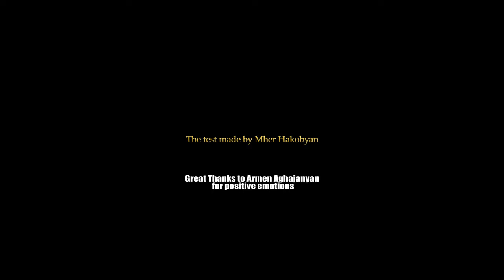Sony A7iv VS. Canon EOS R cameras test comparing (with 2x Canon 50mm f1.2 L) - 4K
Sony A7iv camera + Sigma MC-11 adapter + Canon 50mm f1.2 L lens
Canon EOS R camera + RF to EF mount adapter + + Canon 50mm f1.2 L lens
The test made by Mher Hakobyan
Starring with Davit Aghajanyan (Tsikul)
with the Positive Emotions of Armen Aghajanyan